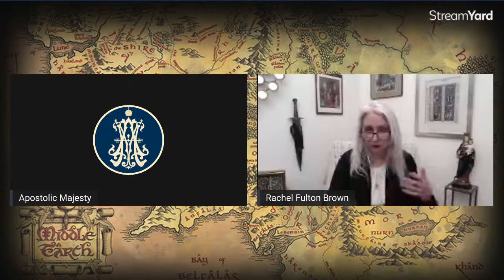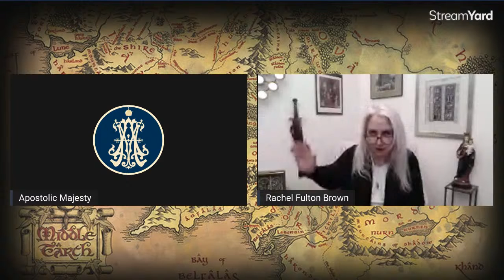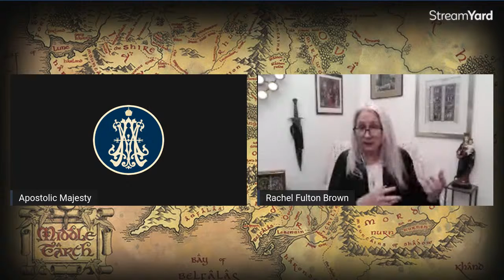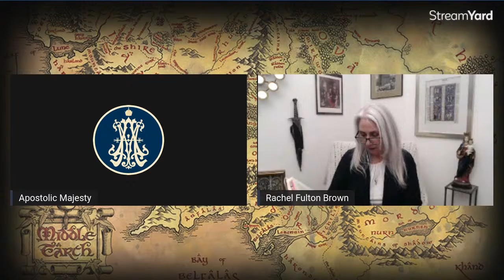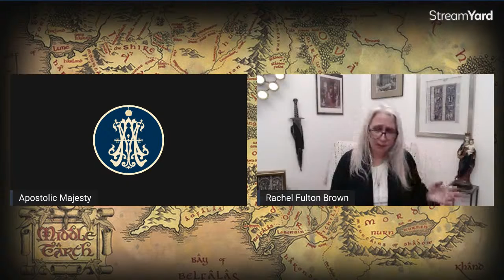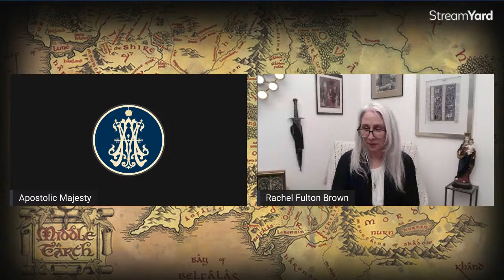Tolkien and History with Rachel Fulton Brown